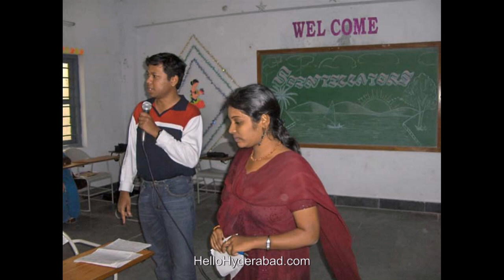Andhra Vidyalaya College, Domalaguda Hyderabad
Andhra Vidyalaya College of Arts, Science and Commerce, popularly known as A. V. College, is an educational institution located in Hyderabad, India. The college offers B.Pharmacy graduate and post graduate courses. For more details about this college click here!